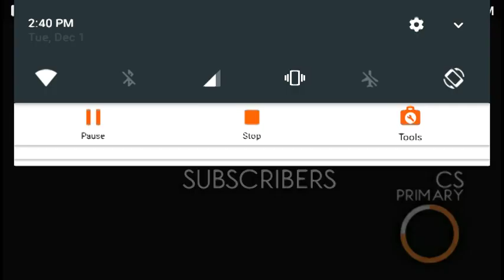CS PRIMARY HAS REACHED 80 SUBSCRIBERS DAYS BEFORE CS ONE!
Screen recorded at 2:40 PM MST on Tuesday, December 1, 2020